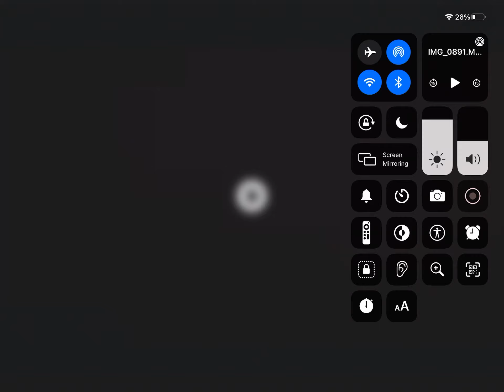Rocket Disaster [READ DESCRIPTION]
This is not my voice this is my family friends voice!